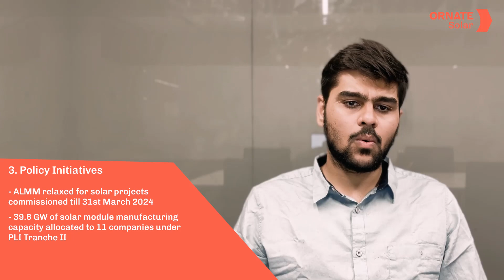What Happened in the Indian Solar in 2023? | Solar Highlights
2023 marked a pivotal year for India's solar industry, with the government easing ALMM, allocating ₹14,000+ crore for module manufacturing, and approving nationwide solar city projects.
Here are the top developments in the Indian solar industry from this year👇🏽

Read the full news here:
• India’s Total Installed Solar Capacity Reaches 72.02 GW

• Indian Solar Cell and Module Export Increase by 364% in FY 2023

• India Set to Become the 2nd Largest Solar Module Producer by 2025: Report

• India’s PV Module Manufacturing Capacity Grew by 110% in the Past Year

• India to have a Module Manufacturing Capacity of 100 GW Per Annum by 2026: MNRE

• Indian Govt. to Relax ALMM for Two Years: R.K Singh

• Indian Govt. Allocates 39,600 MW Solar Module Manufacturing Capacity Under PLI Tranche II

• MNRE Raises Central Subsidy for Rooftop Solar Installations in Northeastern States and UTs

• Solar to generate 18% of India’s electricity by 2030: IEA Report

• India Expected to Surpass 10 GW Floating Solar Capacity by 2031

• Indian Airports to Meet 100% Electricity Demand Through Green Energy by 2024

• India Building World’s Largest 30 GW Solar-Wind Park in Rann of Kutch